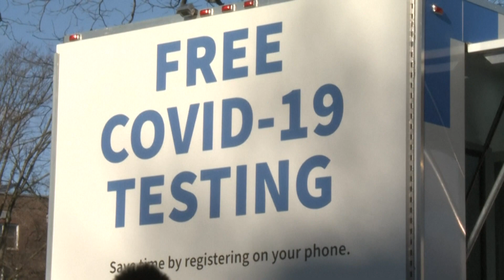Biden diz que EUA 'estão preparados' para onda da ômicron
O  presidente americano, Joe Biden, alertou que alguns hospitais nos Estados Unidos podem ficar superlotados com novos casos de covid-19, mas disse que em geral o país está bem preparado para enfrentar essa nova onda e que a população não deve entrar em pânico.